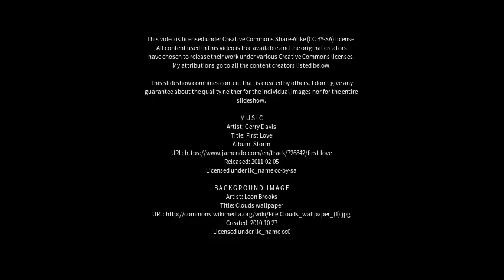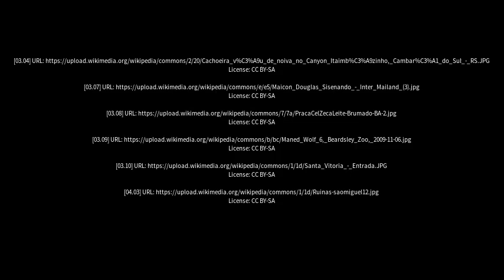Best places to visit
Best places to visit - Canguçu (Brazil) Best places to visit - Slideshows from all over the world - City trips, nature pictures, etc.